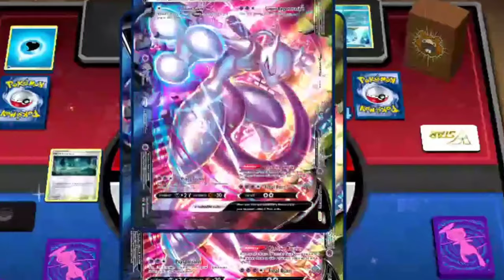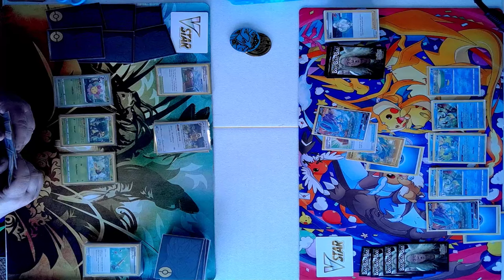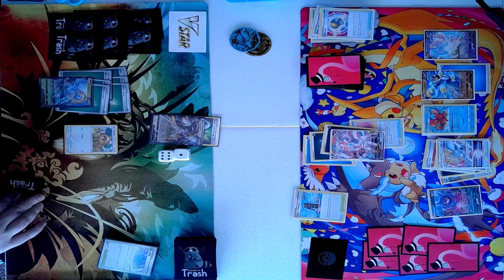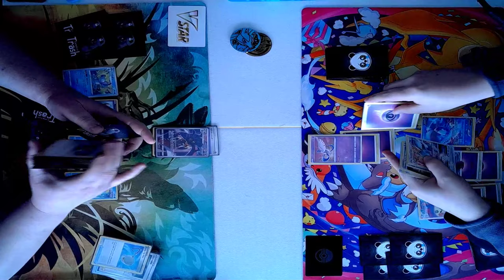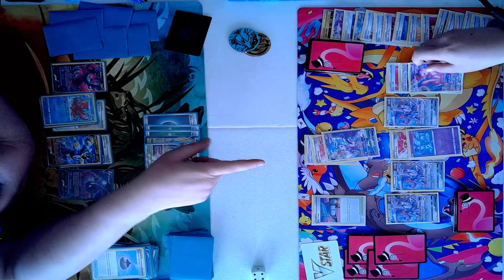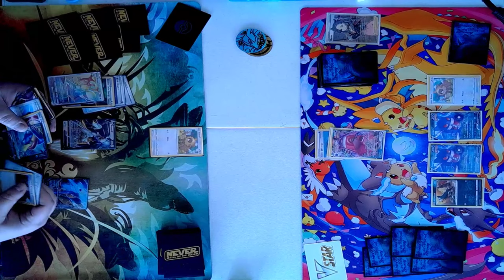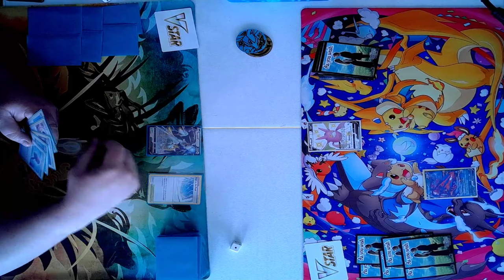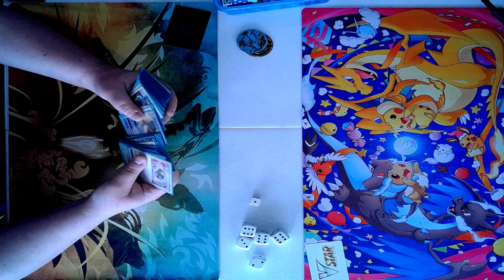Live Game Play